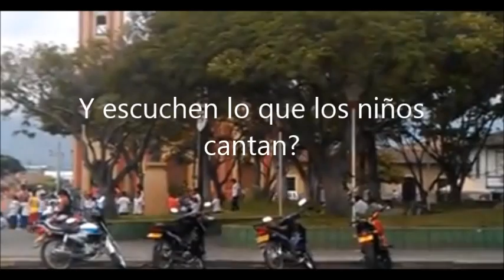Prensa Ginebra rechaza que nuestros niños y niñas sean utilizado para manifestaciones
Publicamos esta denuncia,el día 31 de enero del 2014, la comunidad de Ginebra vio un acto que nos dejo sorprendidos e indignados, vimos menores edad acompañados con adultos  con pancartas y  cantando arengas:Observen el vídeo, escuchen lo que los niños y niñas cantan ...Nos preguntamos que tipo de educación es esta ? Donde esta el respeto a las instituciones, al Estado? que están haciendo ustedes con nuestros hijos? Solicitamos que esto se investigue